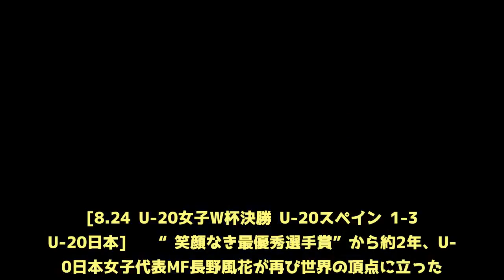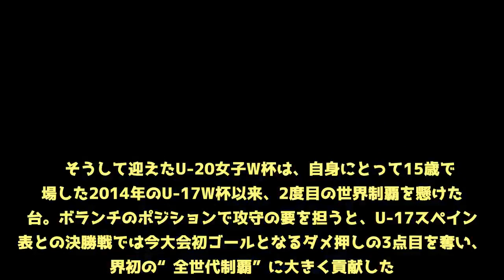U-17、U-20で世界一…10番長野風花「大好きなチームの一員で戦えて良かった」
[8.24 U-20女子W杯決勝 U-20スペイン 1-3 U-20日本]  　“笑顔なき最優秀選手賞”から約2年、U-20日本女子代表MF長野風花が再び世界の頂点に立った。背番号10を着けてU-20女子W杯を制した直後、涙声でテレビインタビューに答えた19歳は「本当に悔しい思いをしてきたので、このW杯の決勝でしっかりリベンジできて良かった」と喜びを口にした。  　2016年10月、自身にとって2度目のU-17W杯では決勝のU-17北朝鮮代表戦でPK戦負け。「大会を通じて突出したリーダーシップと目覚ましい個人技を見せた」として、国際サッカー連盟が選ぶ大会MVPに輝いたが、トロフィーを掲げる長野の表情は複雑なものだった。  　そうして迎えたU-20女子W杯は、自身にとって15歳で出場した2014年のU-17W杯以来、2度目の世界制覇を懸けた舞台。ボランチのポジションで攻守の要を担うと、U-17スペイン代表との決勝戦では今大会初ゴールとなるダメ押しの3点目を奪い、世界初の“全世代制覇”に大きく貢献した。  「良いタイミングで沙織がボールをくれたので、思い切り決めようと思って打ったら良いコースに行ったので良かった」。ゴールシーンをそう思い返した長野は「本当にみんなで目指してきた場所なのですごくうれしいです」と涙交じりの表情で歓喜をあらわにした。  　同年代で闘った大会を懐かしそうに振り返った長野は「みんな仲良くて、みんな頑張っていて、解散するのが寂しいですけど、大好きなチームの一員で戦えて良かった」と感慨深げ。とはいえ、“なでしこジャパン”はここからが本番。これからは個人でのW杯全世代制覇、すなわち2011年以来2度目のフル代表世界一に向けて大きな期待がかかる。